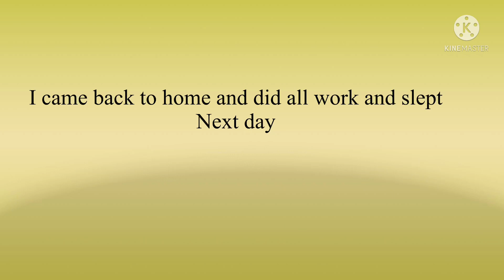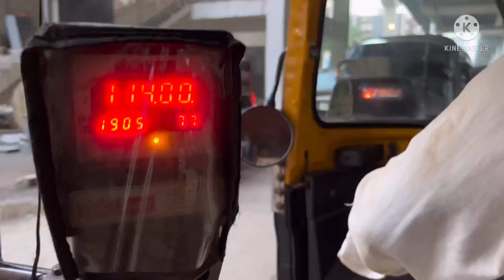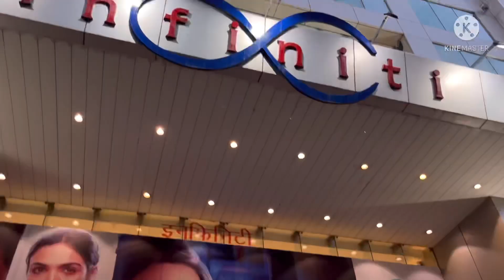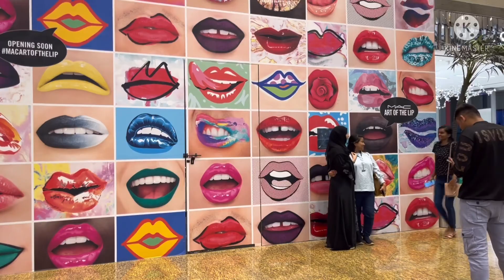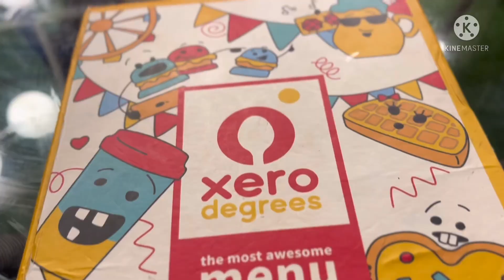Shifted To Andheri ❤️Living alone in a Mumbai City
Hey guys I came up with new vlog and from now onwards you all are going to see the new phase of my life

Hey Friends my channel is all about my lifestyle vlog and hobbies, where i share my Dance cover, song cover, lifestyle vlog and interior ideas.

Background Music

Afternoon Inst.
Album: Afternoon KineMaster music collection genre: pop ,Style : emotional instrument : E piano ,pad,Bass, Drums BPM:72 ,length :3.45
Composed by : Bumsool kung sunwo0o